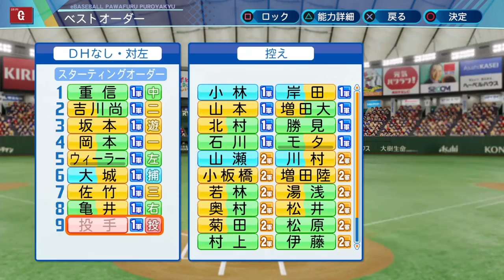【パワプロ2020】サバシア2世が爆誕!!身体がガッシリな左腕原田は巨人のローテを救えるのか!?【大正義巨人軍を復活させる物語】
原田君は勿論架空の選手です
前回の動画